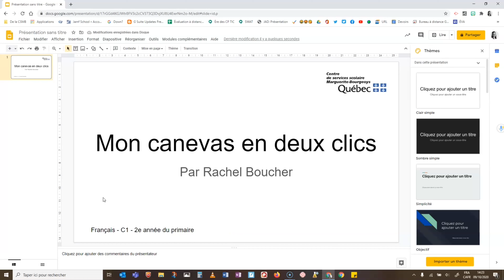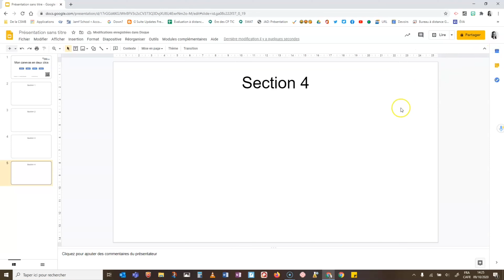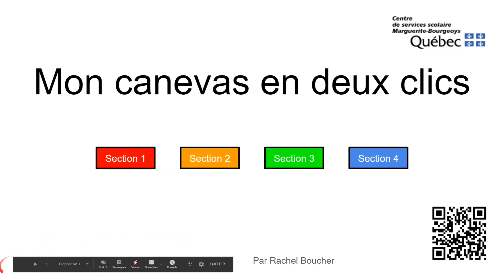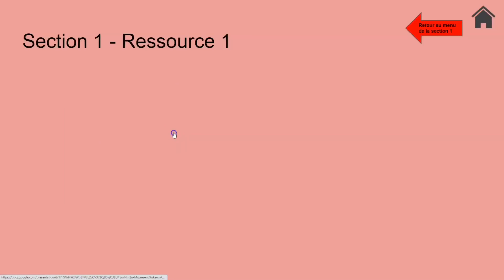Création d'un canevas en deux clics (à partir de zéro)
Création d'un canevas en deux clics pour favoriser l'autonomie des élèves.

Par Rachel Boucher
Conseillère pédagogique en intégration des TIC
CSSMB, octobre 2020